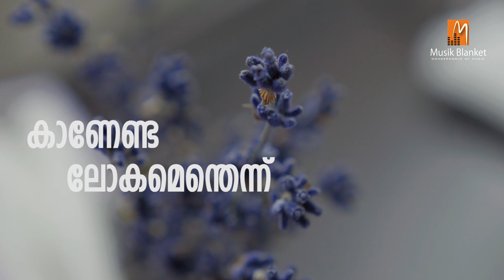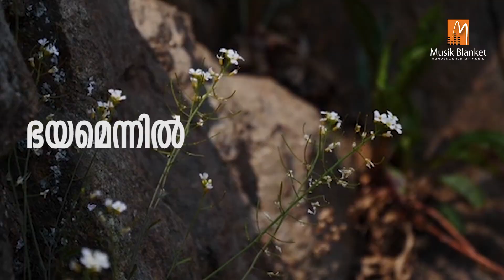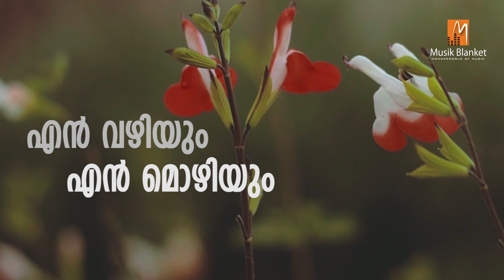Unarum Munpe |Cover Song| Johnson Peter| George Mathew Cheriyathh| Hridhyam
Presenting the melodious christian cover song "unarummunpe Ft.Johnson Peter. The original version of this song is already a hit in social media which was sung by Fr.Savarios Thomas. His captivating vox made the song a big hit throughout social media.

Song Credits

Original Song VOX I Fr.Savarios Thomas
Cover VER Singer I Johnson Peter
Lyrics & Music I George Mathew Cheriyathh
BGM I VJ Pratheesh
Cuts I Jojy Manual
Studio I Vennila Record INN-Kothamangalam
Banner I Musik Blanket

|| ANTI-PIRACY WARNING ||

This content is Copyrighted to Musik Blanket . Legal action will be taken against those who violate the copyright of the same